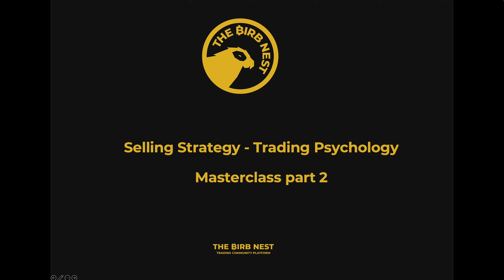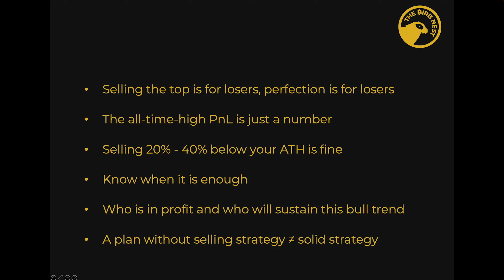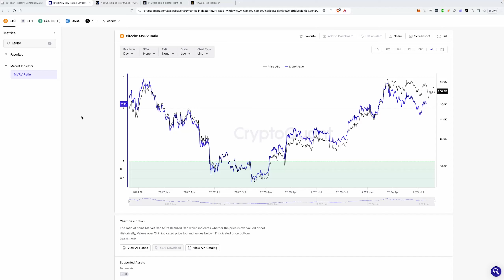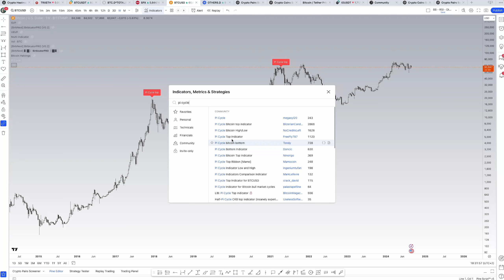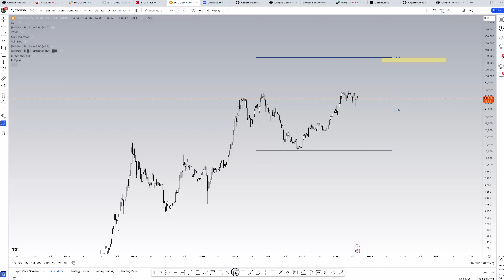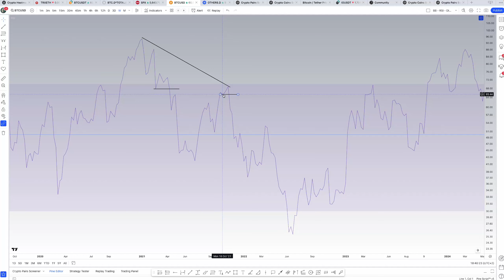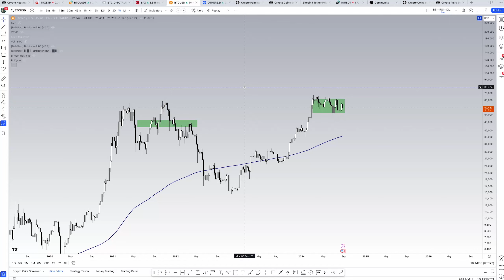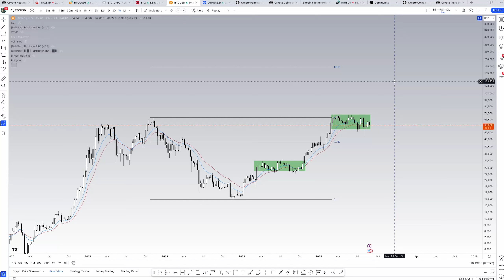Learn How to Take Profits from a Trading Psychology POV | Masterclass Part 2 of 3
In this video you'll explore advanced strategies for effectively taking profits in trading. The video delves into the psychological aspects that influence decision-making, helping traders overcome emotional barriers and develop a disciplined approach to locking in gains. Whether you're an experienced trader or just starting out, this masterclass provides valuable insights to enhance your trading performance by understanding the psychological factors at play.

📗 Nest Club - Exclusive community for crypto people with trading signals, webinars, education, fundamental analysis, and altcoin gem picks